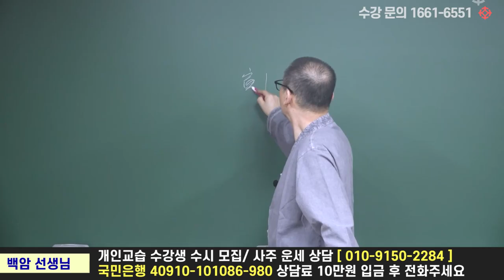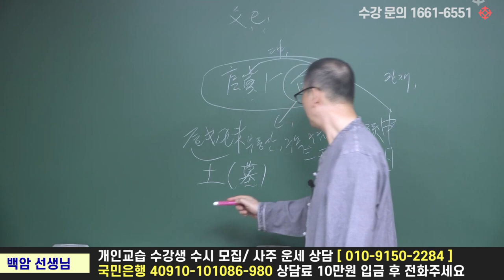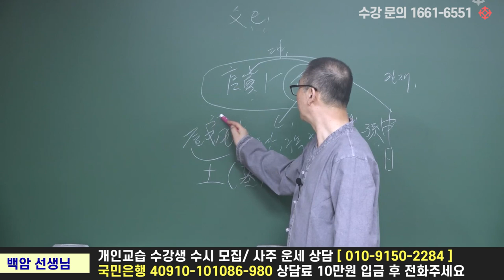[육효] 구진이 붙으면? 부동산 문제 생기는 점괘 - 백암 박서한 선생님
●  백암 박서한 선생님의 육효 강의는
   [ 초급 ] - [ 중급 ] - [ 고급 ] 단계별로 진행됩니다
  수강생의 실력에 맞는 강의를 선택하실 수 있습니다